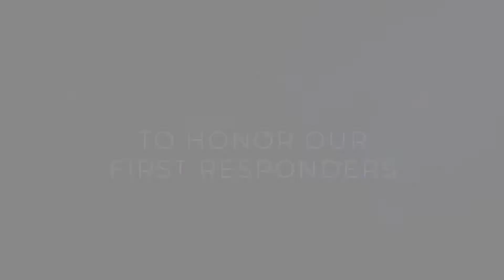Kern County First Responders | Thank You